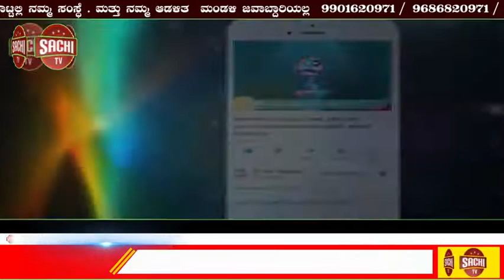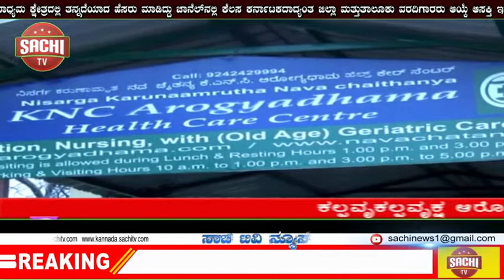ಮಾಣಕಾಪೂರ!ಬಡ ವಿದ್ಯಾರ್ಥಿಗಳ ಹಿತಕ್ಕಾಗಿ ಕಟ್ಟಡ‌ ನಿರ್ಮಾಣ ಕಾಮಗಾರಿ!! | sachi tv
ಮಾಣಕಾಪೂರ
ಬಡ ವಿದ್ಯಾರ್ಥಿಗಳ ಹಿತಕ್ಕಾಗಿ ಕಟ್ಟಡ‌ ನಿರ್ಮಾಣ ಕಾಮಗಾರಿ

ನಿಪ್ಪಾಣಿ ವ್ಯಾಪ್ತಿಯಲ್ಲಿ ಬರುವ ಮಾಣಕಾಪೂರ ಗ್ರಾಮದಲ್ಲಿ ರಾಜ್ಯ ಮಹಿಳಾ ಮತ್ತು ಮಕ್ಕಳ ಕಲ್ಯಾಣ, ವಿಕಲಚೇತನರ ಹಾಗೂ ಹಿರಿಯ ನಾಗರಿಕರ ಸಬಲೀಕರಣ ಇಲಾಖೆ ಸಚಿವರಾದ ಸೌ. ಶಶಿಕಲಾ ಜೊಲ್ಲೆ ಜಿ, ಹಾಗೂ ಚಿಕ್ಕೋಡಿ ಲೋಕಸಭೆ ಸಂಸದರಾದ ಮಾನ್ಯ ಶ್ರೀ ಅಣ್ಣಾಸಾಹೇಬ ಜೊಲ್ಲೆ ಜಿ ಯವರ ವಿಶೇಷ ಪ್ರಯತ್ನದಿಂದ ಲೋಕೋಪಯೋಗಿ ಇಲಾಖೆ ವತಿಯಿಂದ ಮಂಜೂರಾದ ಸುಮಾರು 12 ಲಕ್ಷ ರೂ. ಗಳ  ಮೊತ್ತದಲ್ಲಿ ಗ್ರಾಮದ ಸರಕಾರಿ ಕನ್ನಡ ಹಿರಿಯ ಪ್ರಾಥಮಿಕ ಶಾಲೆಗೆ ಕೊಠಡಿ ನಿರ್ಮಾಣ   ಕಾಮಗಾರಿಗಳಿಗೆ  ಜನಪ್ರತಿನಿಧಿಗಳು, ಊರಿನ ಹಿರಿಯರು ಹಾಗೂ ಮಹಿಳೆಯರು ಒಡಗೂಡಿ, ಭೂಮಿ ಪೂಜೆ ನೆರವೇರಿಸಿ ಚಾಲನೆ ನೀಡಿದರು